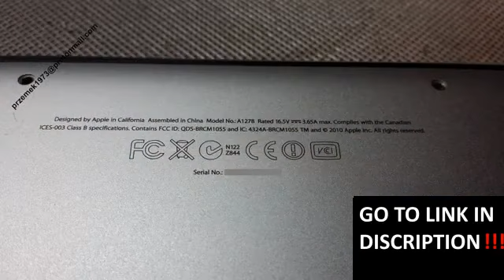A1278 disassembly BIOS battery replacement, cooler fan clean, wymiana, jak rozłożyć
MacBook Pro 13.3 - Early 2011 A1278 disassembly repair.
Czyszczenie naprawa wymiana dysku instalacja